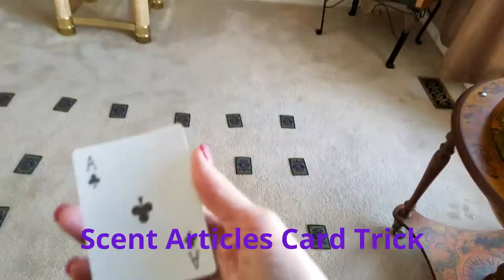Wheaten Terrier Cianán AKC Trick Dog Performer